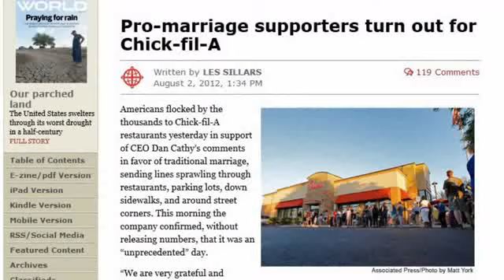After We Eat Chicken, Then What?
We ate a lot of chicken, so what now? For the Chuck Colson Center for Christian Worldview, I'm John Stonestreet with The Point. for more commentaries about life, culture, and current events.